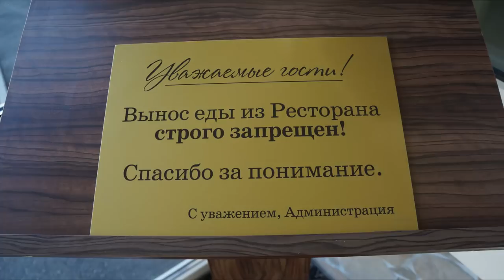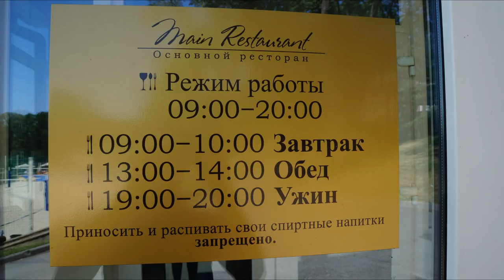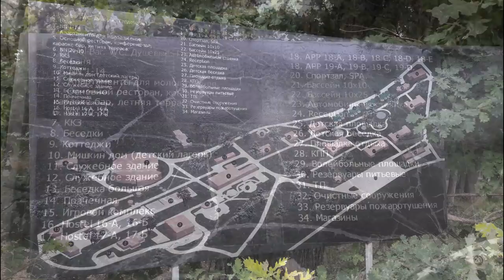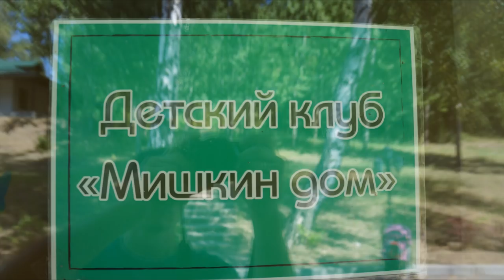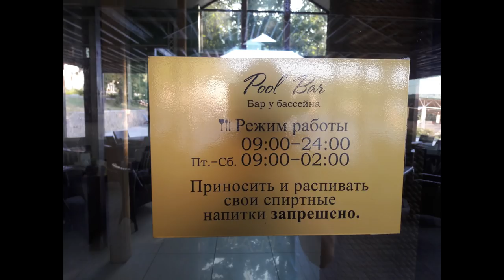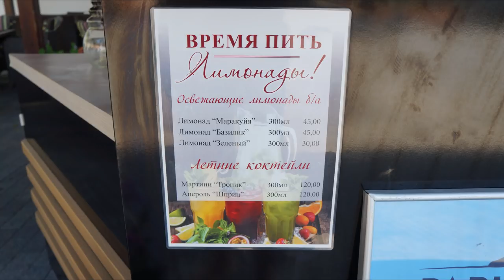Инспекция Парк рост клуб 2018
Привет, друзья!

Это мое видео о том как же выглядит отдых в туристическом комплексе Парк рост клубе!
Хоть я и занимаюсь в основном организацией отдыха за границей Украины, тем не менее несколько раз в год я со своей семьей выбираемся на weekend тут по месту в Украине.

▹В этом видео я покажу вам, как выглядел наш номер категории люкс.
▹Покажу в чем отличие между категориями номера люкс и де - люкс.
▹Вы увидите как выглядит питание по типу - шведский стол.
▹Покажу основную инфраструктуру и территорию туристического комплекса Парк Рост Клуб.
▹Расскажу за плюсы и минусы отдыха в Парк рост клубе.

По стоимости:

За 1 ночь в номере категории люкс/де-люкс в Парк Рост Клубе за 2 взрослых в августе нам вышло 1800 грн (дети до 7 лет бесплатно)

В стоимость входит проживание, 3-х разовое питание питание по типу шведский стол (безалкогольные напитки только во время приема пищи в ресторане), питьевая вода из кулера в любое время, бассейн-шезлонги-зонтик.

Т.е. за 7 ночей проживания в Парк Рост Клубе выходит 12600 грн
Не входит в стоимость: дорога, алкогольные напитки, коктейли и бутилированные безалкогольные напитки (для примера - безалкогольный мохито = 80 грн.)

Для сравнения к примеру с Турцией, хоть в этом году цены были в 2-3 раза выше чем в прошлом году. Но тем не менее те туристы, которые оформляли у нас туры по раннему бронированию, в среднем пакет с гостиницей 3* выходил на 2 взрослых 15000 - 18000 грн. на 2 взрослых.

В стоимость пакета входит: перелет в обе стороны, трансфер аэропорт/гостиница/аэропорт, проживание по системе все включено (алкогольные и безалкогольные напитки), страховка.

И что мы получаем в результате? В Турции мы имеем за эту цену море, а в Парк Рост Клубе - лес с комарами.

По отдыху с детьми до 7 лет:

В Парк Рост Клубе: Дети принимаются с любого возраста. Проживание детей до 7 лет бесплатно (без предоставления места и питания).

В Турции тоже большинство гостиниц, детей до 7 лет принимают бесплатно. Но вот за авиа перелет для ребенка идет стоимость с 2 - х лет уже как за взрослого.

Самые важные лайфхаки:

▶ Друзья, так как Парк рост клуб, находится в лесу, мой вам совет - берите все возможные средства защиты от комаров.

▶ Обязательно берите с собой наличные деньги, так как в баре возле бассейнов нет возможности оплаты картой банка.

Всю остальную информацию смотрите в видео и оставляйте свои комментарии!